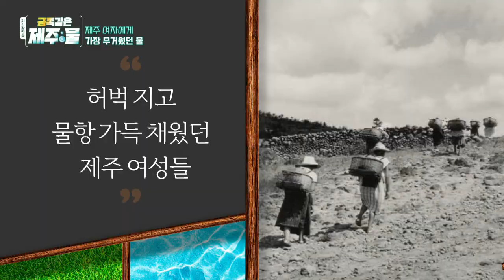KCTV 금쪽같은 제주물 2편 - 맑은 물로 빚어낸 제주의 맛 #9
KCTV 금쪽같은 제주물 2편 - 맑은 물로 빚어낸 제주의 맛
#9 애기 물허벅을 아시나요